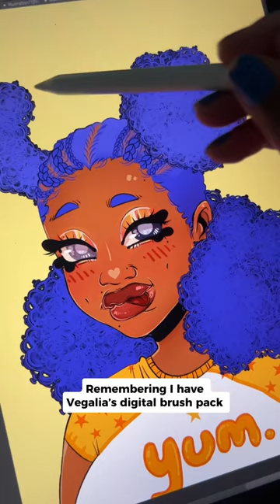Digital Clip Studio Paint Brushes For Different Hairstyles and Textures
Artist in video: ​⁠@amo_caat